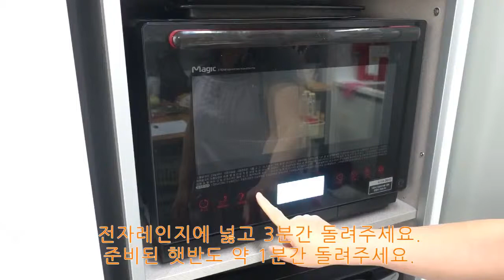우유 카레에 풍덩 빠진 “우유 카레 밥”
우유와 찰떡 궁합 카레...
걸쭉해진 카레에 우유를 넣으면 부드럽고 고소해지는 마법 레시피!!!
3분 카레를 사용해도 OK~~
[만드는 법]
1. 우유 100ml, 3분카레 1봉지, 햇반 1개를 준비한다.
2. 우유와 3분 카레를 넣는다
3. 전자레인지에 넣고 2분간 데운다.
4. 햇반도 1분간 데운다
5. 각각 데운 것을 섞는다.